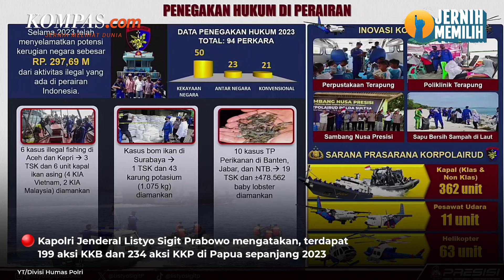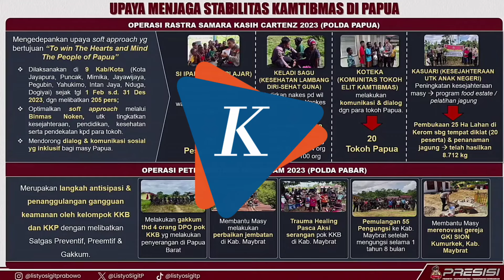Polri Hadapi 199 Aksi KKB di Papua Sepanjang 2023, 146 Orang Jadi Korban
Kapolri Jenderal Listyo Sigit Prabowo mengatakan, ada 199 aksi Kelompok Kriminal Bersenjata (KKB) yang terjadi di Papua sepanjang 2023.

Dari aksi KKB tersebut, kata Sigit, terdapat 146 orang yang menjadi korban.

"Berdasarkan hasil evaluasi, pada 2023 terdapat 199 aksi KKB yang mengakibatkan 146 orang menjadi korban," ata Sigit saat memaparkan Rilis Akhir Tahun di Aula Rupatama Mabes Polri pada Rabu (27/12/2023).

Selain itu, Sigit mengatakan, terdapat 234 aksi Kelompok Kriminal Politik (KKP) yang terjadi di Papua selama tahun 2023.

Untuk menghadapi aksi KKB dan KKP, Sigit mengatakan, Polri terus meningkatkan kapasitas satuan dengan pemekaran Polda Papua menjadi enam Polda, 49 Polres yang didukung oleh 21.500 anggota Polri.

Video Jurnalis: Pramulya Sadewa
Penulis Naskah: Pramulya Sadewa
Video Editor: Pramulya Sadewa
Produser: Bagus Santosa